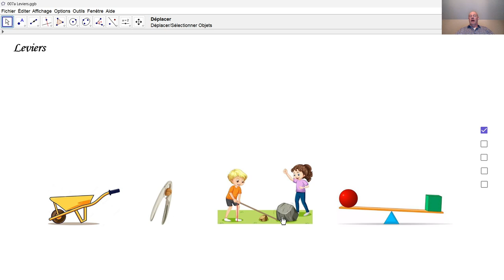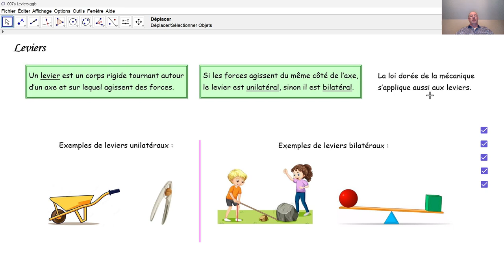Physique 3PhF022 Leviers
Qu'appelle-t-on un levier, un levier unilatéral et un levier bilatéral? Quelle est la loi des leviers? Quand un levier est-il en équilibre? Qu'appelle-t-on le moment d'une force?